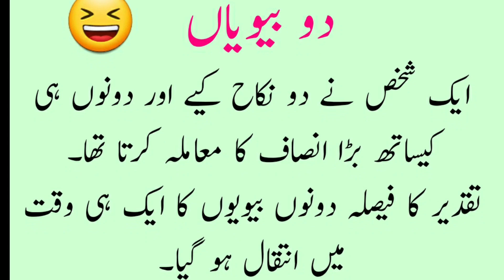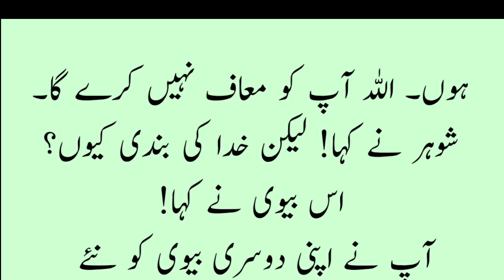Do Biviyan | دو بیویاں | Funny Urdu Jokes | Urdu Lateefay | Hindi Jokes | Latifa|Lateefa Hub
Do Biviyan دو بیویاں
Funny Urdu Jokes
Urdu Lateefay
Hindi Jokes
Latifa
Jokes
Lateefa Hub